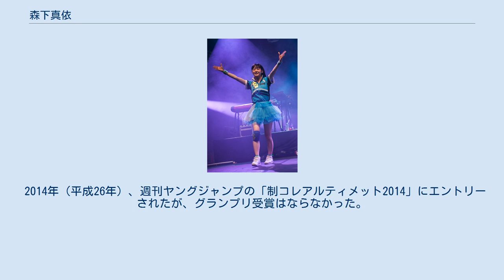森下真依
森下 真依（もりした まい、1997年（平成9年）6月30日 - ）は、日本のグラビアアイドル。
 東京都出身。
ルージュ所属。
 2010年（平成22年）12月、中学生になってからは初となるDVD『すまいる』をリリース。
 2011年（平成23年）7月、DVD『まい☆ペース』をリリースし、翌月に自身初となるトークイベントを行う。
作品の仕上がりについては「クールな感じで撮影しました」と語っている。
 2012年（平成24年）6月、DVD『まい☆ウェイ』をリリースする。
なお、この作品はChu→Boh学園の生徒会長になってから初めて撮影した。
 2013年（平成25年）にガールズバンドGacharic Spinに「ガチャガチャダンサーズ」の1号 まい名義でパフォーマーとして参加し、2014年（平成26年）6月7日に正式メンバーとなる。
Gacharic Spinではメジャーデビュー後5枚のアルバム（ベスト盤及びミニアルバム含む）参加などの実績を残し、2018年（平成30年）12月31日付で卒業した。
 2014年（平成26年）、週刊ヤングジャンプの「制コレアルティメット2014」にエントリーされたが、グランプリ受賞はならなかった。
 趣味・特技はダンス。
性格は「マイペース」。